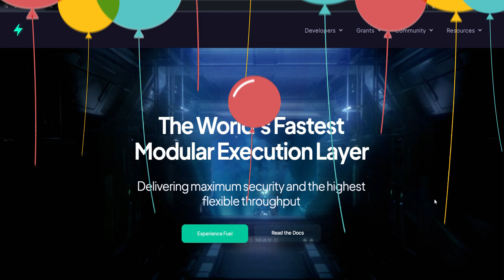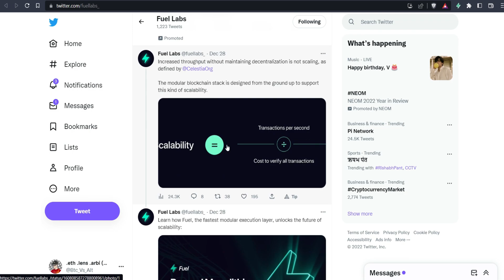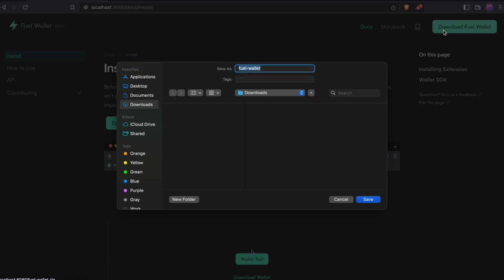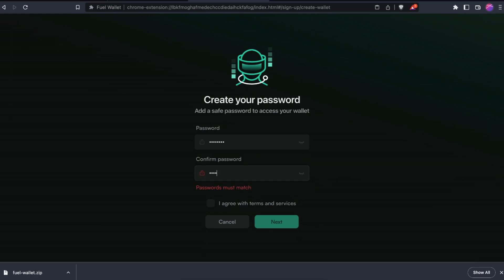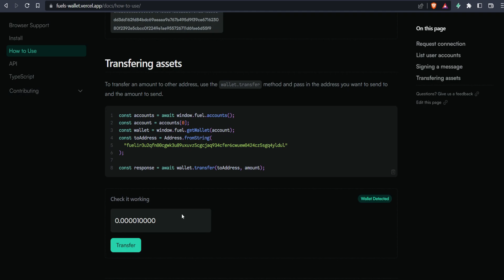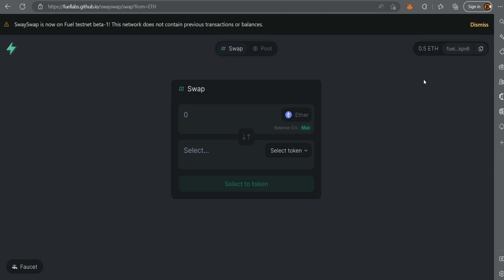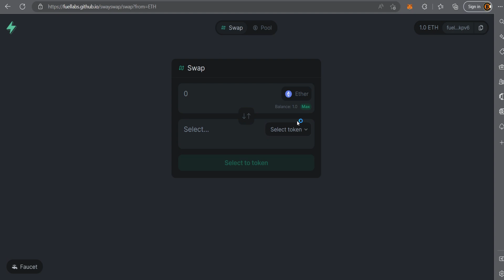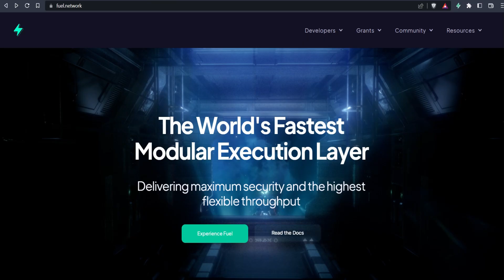$800 Fuel Lebs Beta 2 Testnet | No Investment | Big Airdrop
What is Fuel?
Fuel v1 began as a layer-2 (L2) scalability technology for a monolithic Ethereum. It was the first optimistic rollup on mainnet Ethereum, deployed at the end of 2020.

Today, Fuel is the fastest modular execution layer. Fuel delivers the highest security and flexible throughput, with a focus on a superior developer experience.

new crypto airdrop videos

Inquries:-
- fuel
- fuel labs
- fuel airdrop
- fuel network
- fuel testnet
- fuel labs airdrop
- fuel labs testnet
- fuel token airdrop
- fuel wallet airdrop
- airdrop fuel network
- fuel network testnet
- fuel network airdrop
- fuel testnet airdrop
- airdrop fuel testnet
- fuel wallet,aptos airdrop,
- crypto loot
- latest airdrop
- crypto airdrops
- latest airdrop loot
- claim airdrop today
- new testnet airdrop
- testnet airdrop new
- latest airdrop today
- testnet airdrop hindi
- latest crypto airdrop 2023
- new cryptocurrency airdrop
- testnet airdrop kya hota hai
- latest cryptocurrency airdrop